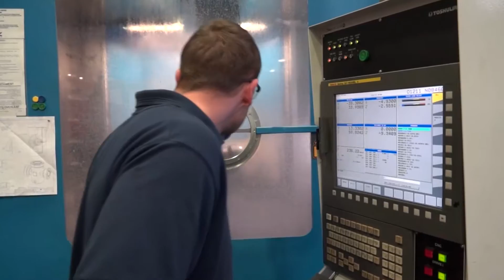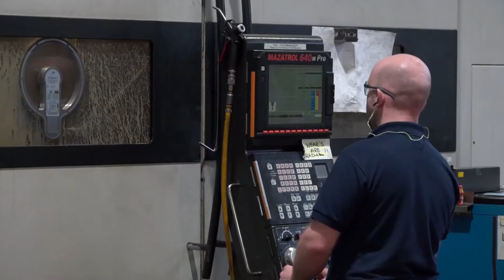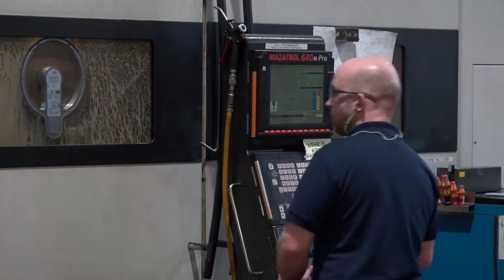BEL Engineering - A Showcase of British Engineering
BEL Engineering have invested heavily since they started in 2011.

Words cannot show how fantastic this machine shop is.

Watch the video to find out more about them.

PRECISION ENGINEERS based in the UK, looking to promote their company/capacity.

If you own a machine shop and want to promote the capabilities of your company, i.e. the machine tools you have on site or the levels of capability your business offers, then the is the only place to showcase this.

Whether it's turning, milling, sheet metal, grinding, laser cutting or more you should be showing off what you do using our platform.